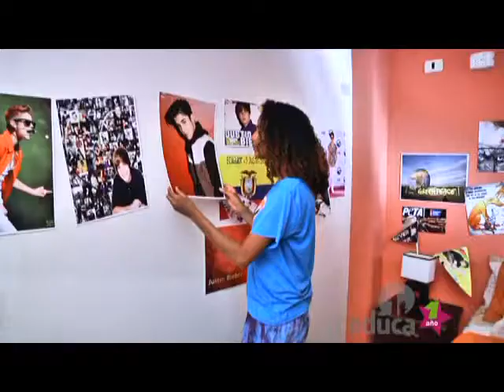Gestación de los Estados Americanos Pilas con el chat